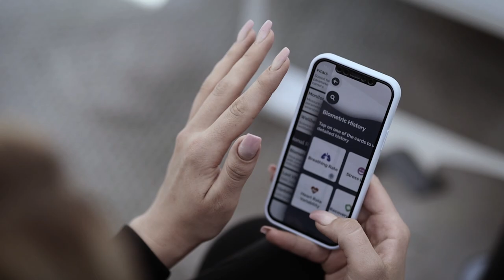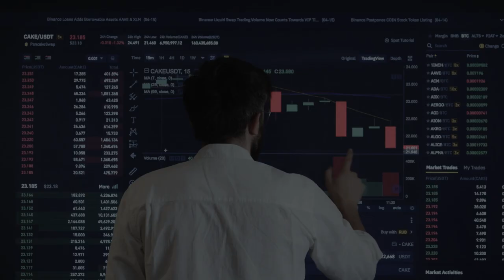Syntro-P Wellbeing Corporate Video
Imagine if you could enhance the wellbeing of your employees, and in so doing enhance the wellbeing for your company. The end result...a healthier and more productive workforce that positively impacts your business results. And all it takes is 1 min, 1 science, 1 solution.